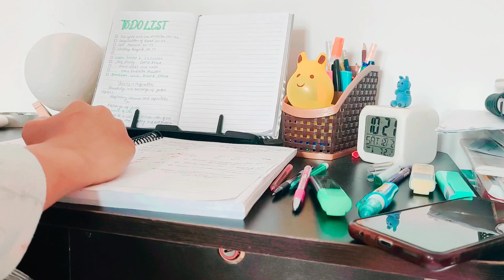neet aspirants study vlog 📚| backlog yakeen 6.0 batch neet2024 | study with me📖🌱 |vlog 09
neet aspirants study vlog 📚| backlog yakeen 6.0 batch neet2024 | study with me📖🌱

A day in the life of a neet aspirants dropper
A day in the life of a neet aspirants
Neet 2024 answersheet
A day in the life of a neet aspirants class 12
A day in the life of a neet aspirants class 11
Yakeen 3.0
Yakeen 2.0 first day
Yakeen 6.0 first day
Neet 2024
Physics Wallah
5 months study plan
4months study plan
Life of a neet aspirants
Can I crack neet in 5months
5am routine
5am study routine
4am study sunnah
4am tahajjud